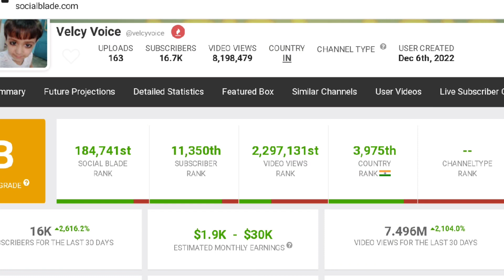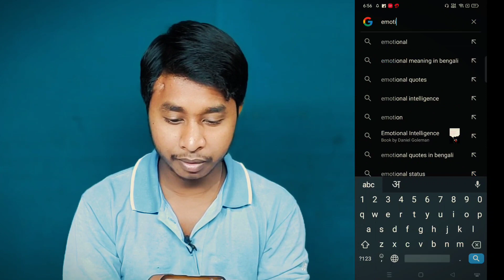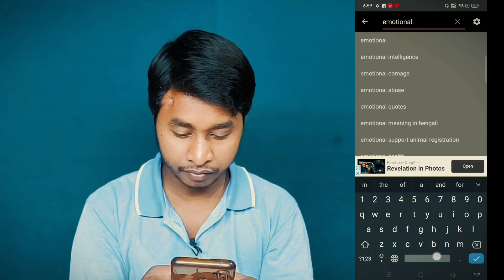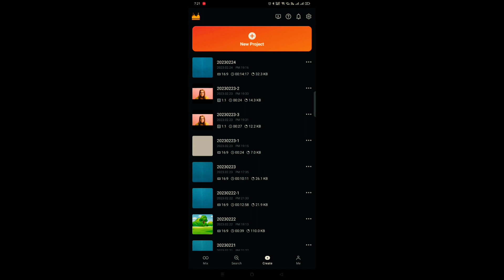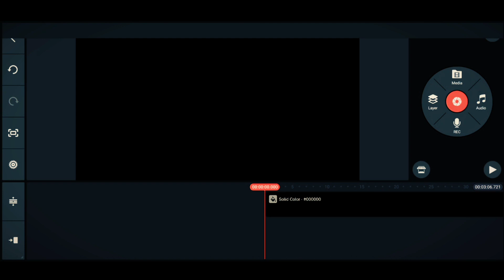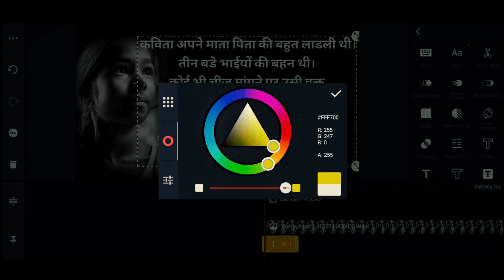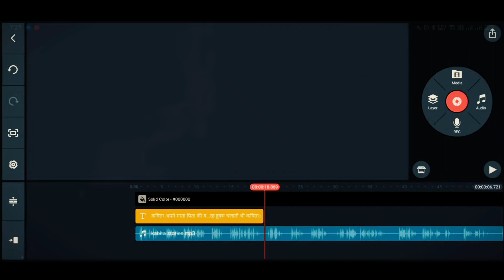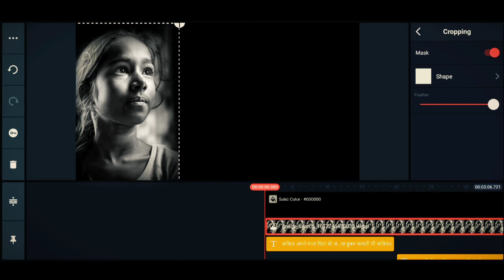OMG 😱 10 मिनट काम करके इतना 💸 पैसा कमा लिया।Copy Paste Karke Paisa Kaise Kamaye | Make Money Youtube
👍👍👍 Social media 👍👍👍

Google से कहानी Copy Paste करके Story Video बनाओ😍 Mobile se Story Video Kaise Banaye | Story Video

Your Queries -
mobile se story video banana sikhe
kahani ki video kaise banaye
kahani channel kaise banaye
story video kaise banate hai kinemaster se